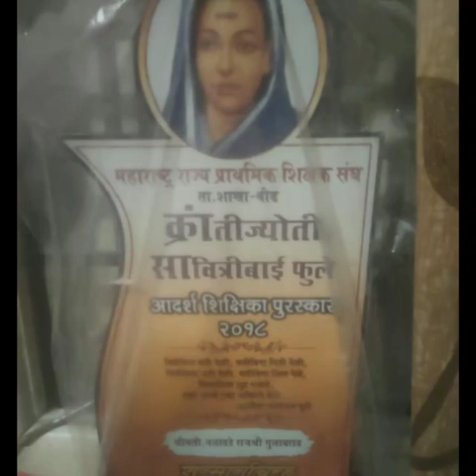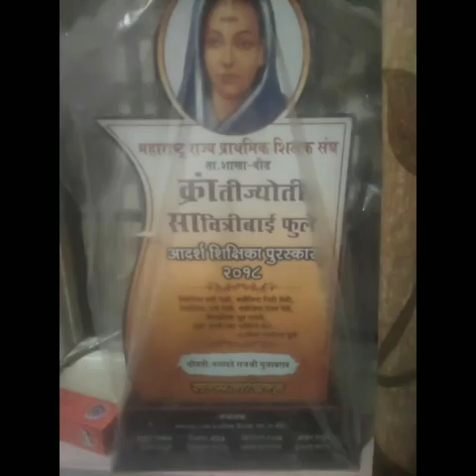मी सावित्री- एकपात्री भूमिकेत शिक्षिका राजश्री नलावडे जिल्हा बिड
शिक्षक सन्मान अभियान